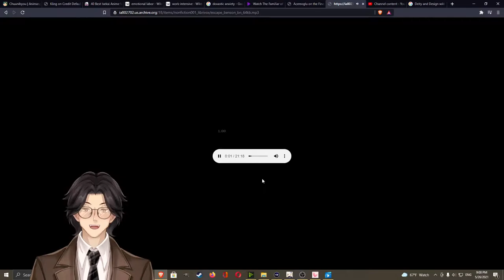Escape By Arthur Christopher Benson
Various

A collection of ten short essays or other short nonfiction works in the public domain read by LibriVox volunteers.

Language: English